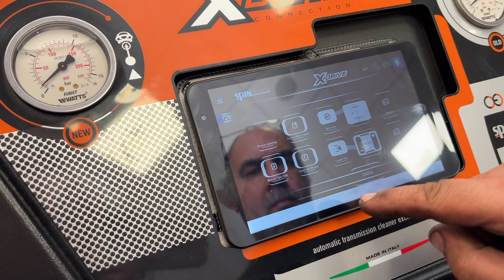Cambi automatici: il corretto mantenimento!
Le trasmissioni automatiche richiedono manutenzione?
Che tipi di interventi esistono e ogni quanto occorre lavorarci?
Questi ed altri interrogativi verranno spiegati nel video!